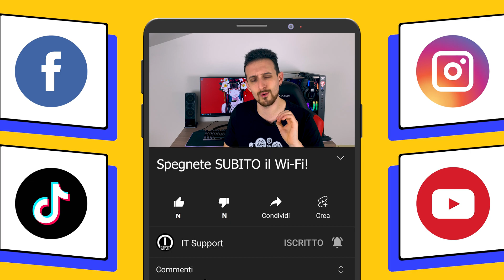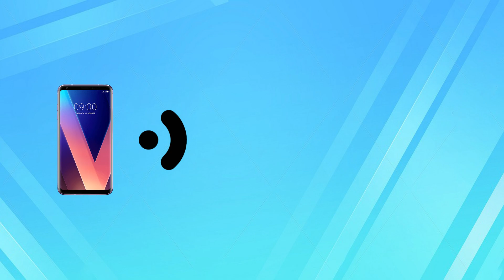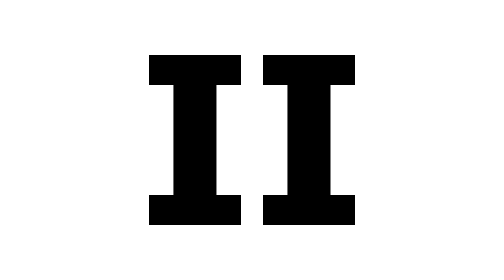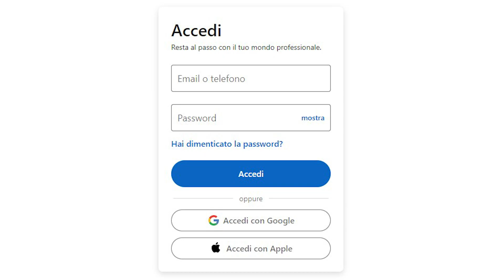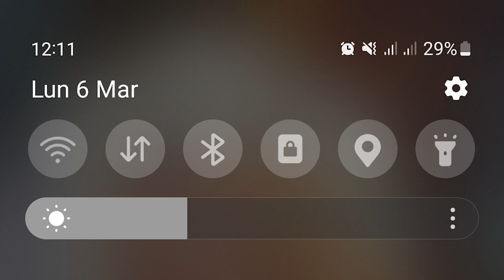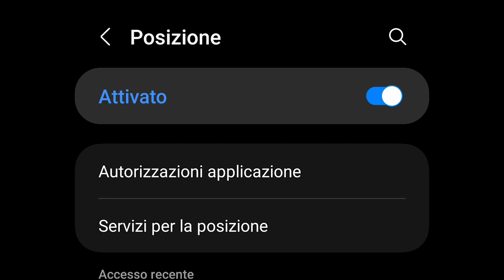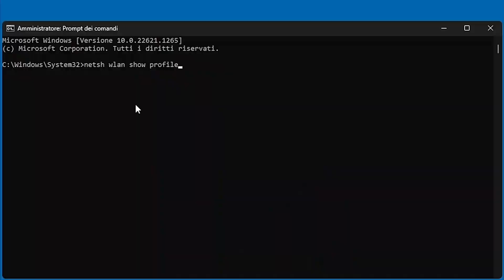Spegni SUBITO il Wi-Fi del tuo smartphone! ECCO PERCHÈ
Sei abituato a lasciare acceso il Wi-Fi del tuo smartphone, computer o tablet anche quando esci di casa?
Questo è un GROSSO errore, e adesso ti spiego perché.

⏱️⏱️ ●▬▬▬▬▬▬▬▬▬▬ INDICE ▬▬▬▬▬▬▬▬▬▬● ⏱️⏱️

0:00 Introduzione
1:23 Ricerca attiva e passiva
4:12 Parliamo dei rischi
7:30 Soluzioni, ne abbiamo?
8:48 Come recuperare la password di una rete Wi-Fi
9:40 Titoli di coda

🔗 🔗 ●▬▬▬▬▬▬▬▬ LINK UTILI ▬▬▬▬▬▬▬▬ 🔗 🔗

Comandi prompt per recuperare password Wi-Fi:
netsh wlan show profile
netsh wlan show profile "wifiname" key=clear

🥚 Un Easter Egg per domarli, un Easter Egg per trovarli, un Easter Egg per ghermirli e nel buio incatenarli 🥚

## ●▬▬▬▬▬▬▬▬▬▬▬ TAGS ▬▬▬▬▬▬▬▬▬▬▬ ##

Buona visione,
DOC ⚙️ 🤙🏼